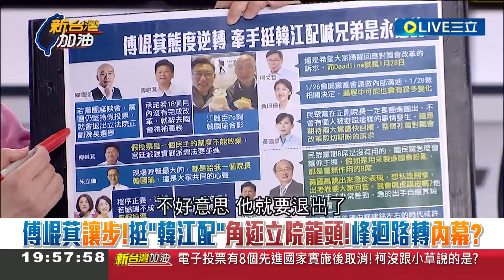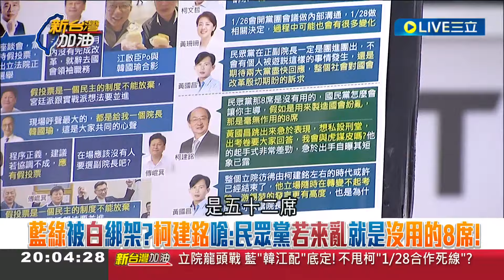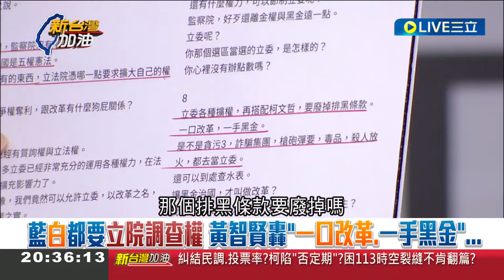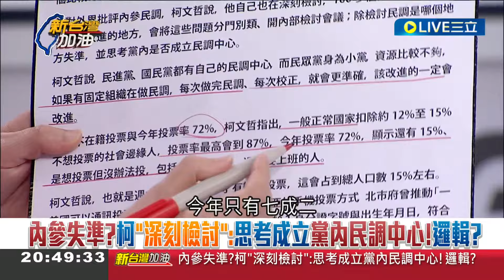憨川大酸白8立委"小蜥蜴"! 黃國昌高姿態喊價恐自廢武功 蔡壁如回歸黨職牽制昌珊? 川新職位曝光 哀怨自嘲:意見講太多變自己來做...｜許貴雅 主持｜【新台灣加油 完整版】20240122｜三立新聞台